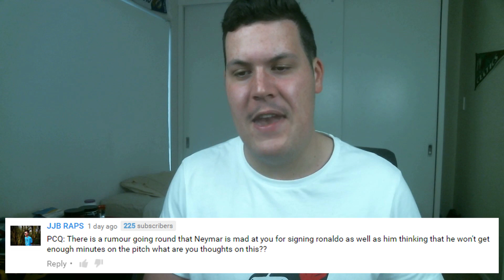AMAZING DEFENSIVE SIGNING! | FIFA 16: Man City Dream Team Career Mode - S2E2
Thank you for the amazing support lately! It means the world to me!